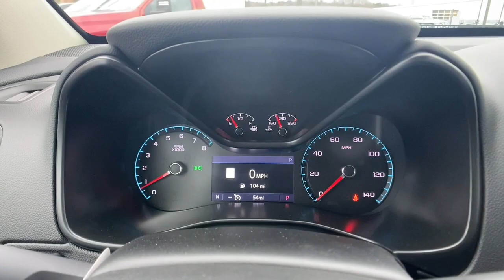2022 Chevrolet Colorado Lithia Springs, Douglasville, Powder Springs, Smyrna, Atlanta, GA 22309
Black New 2022 Chevrolet Colorado available in Lithia Springs, Georgia at John Thornton Chevrolet. Servicing the Douglasville, Powder Springs, Smyrna, Atlanta, GA area.